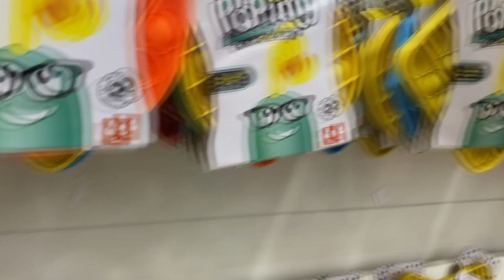Челлендж Девочки против Мальчиков / Кто Больше Cоберёт POP IT и SIMPLE DIMPLE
Устроили Челлендж Девочки vs Мальчики POP IT и SIMPLE DIMPLE  кто же победит, решать вам) Пиши в комментариях, кто победил, кто собрал больше поп ит и симпл димпл?